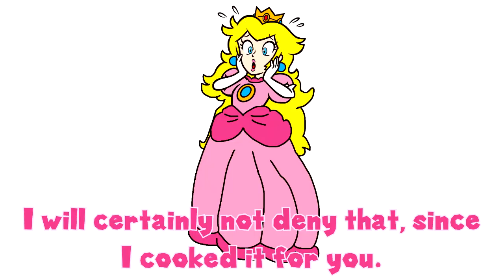Mario Meets Yogi Bear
PROGRAMS:
- Special thanks to uberduck.ai for the voices!